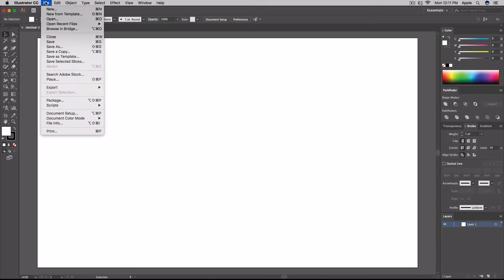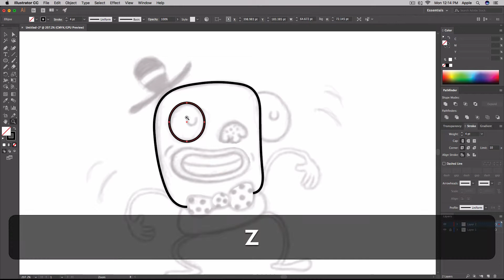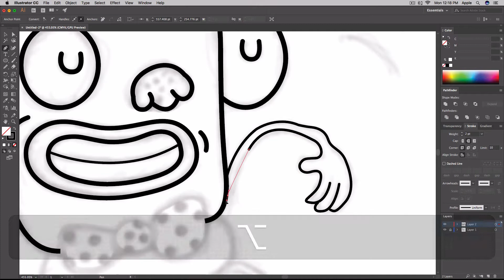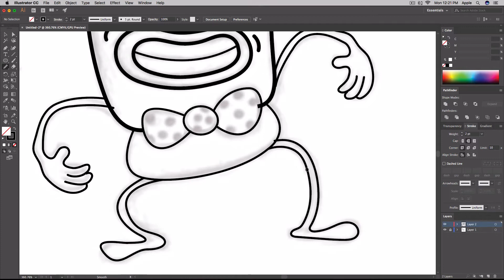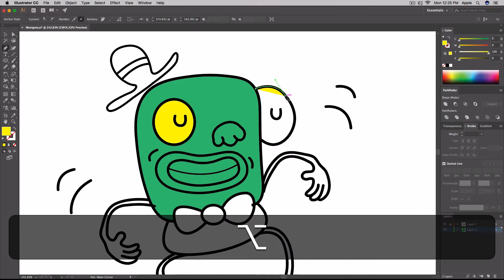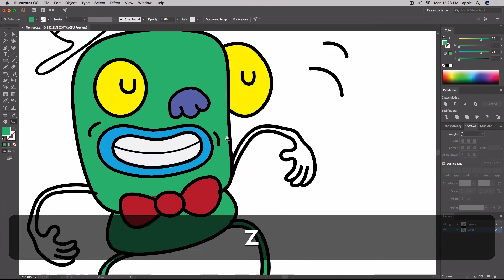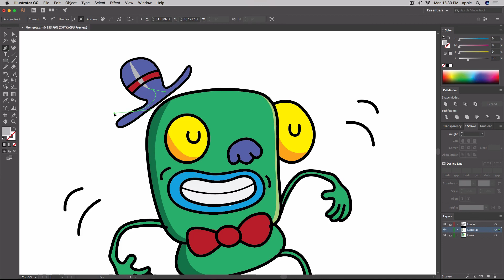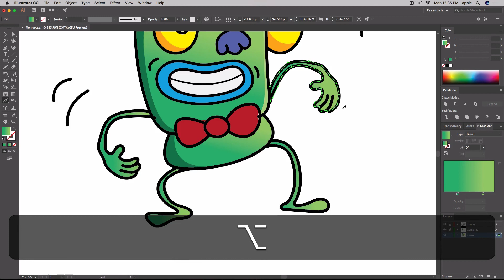Tutorial Basico de Adobe Illustrator - Trazando un Monigote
Para ver más tutoriales básicos de Adobe illustrator, Subscríbete al canal!!